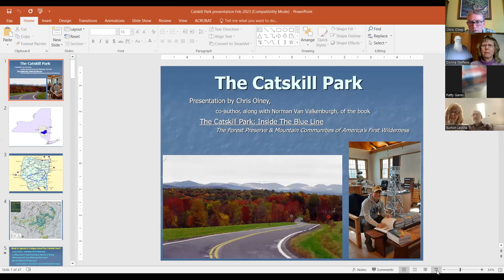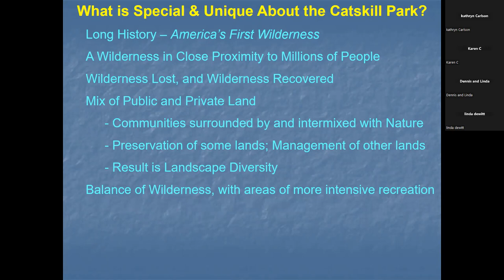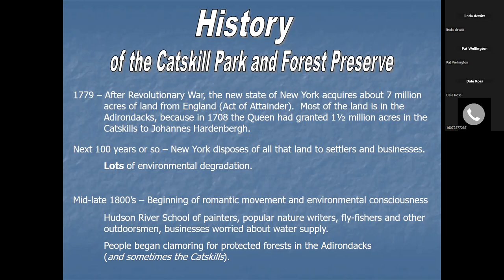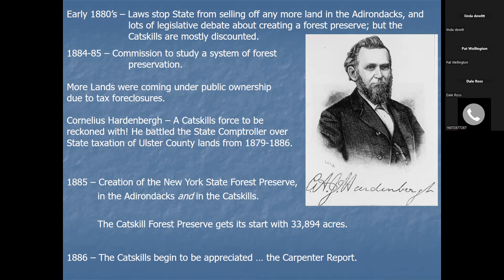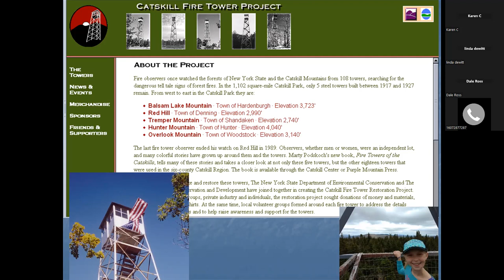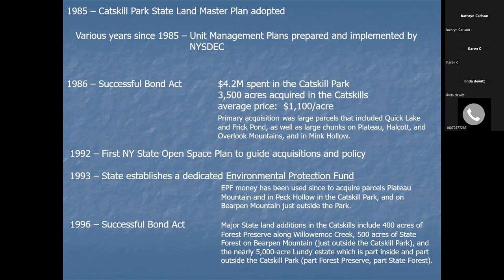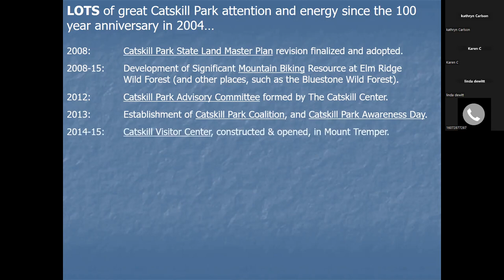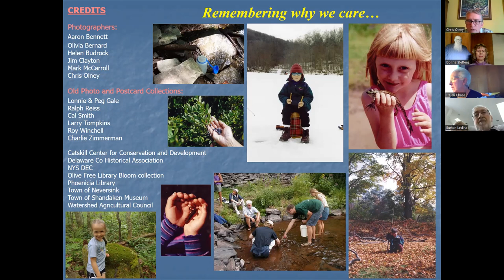The Catskill Park: 118 Years Old and Still Evolving…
The Catskill Park: 118 Years Old and Still Evolving…Author Chris Olney  joined us for an illustrated talk on his 2004 book, The Catskill Park – Inside the Blue Line (co-authored with Norman J. Van Valkenburgh).